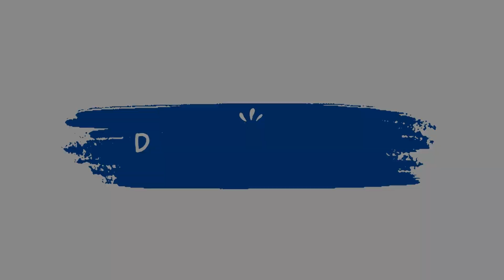Learn About Killer Whales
👋 Hello Desire2Learn Family! We're back with another educational and inspiring video about killer whales!

In today's video, we'll discover awesome facts, statistics, and the history of killer whales.

📚About Desire2Learn:

Here at Desire2Learn, our mission is to inspire lifelong learning and growth. Whether you're a student, a professional, or simply someone with a thirst for knowledge, our content is designed to engage, enlighten, and encourage you to reach your full potential. We cover a wide range of topics from science and technology to arts and humanities, ensuring there's something for everyone.

Thank you so much for your support and remember - every day is a great day to learn something new!

🌍 Keep Exploring, Keep Learning!